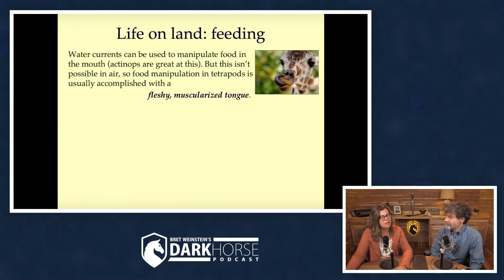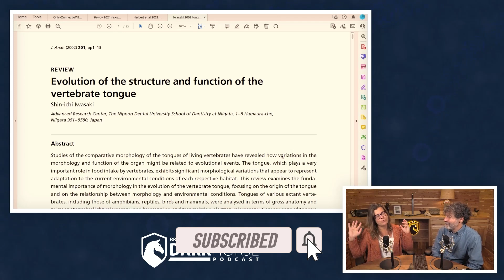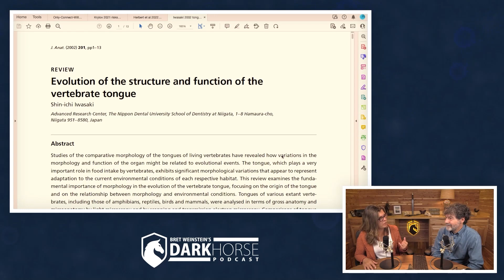Two eyes, two ears, two nostrils - why not two tongues? (from Livestream #137)